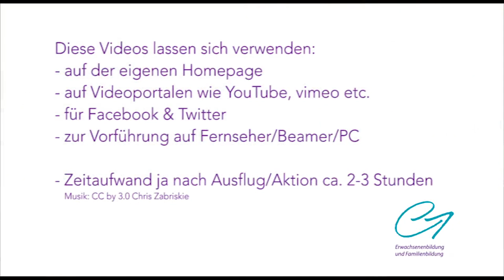Clip 2 Ausflugs Video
Tipps für Außenaufnahmen